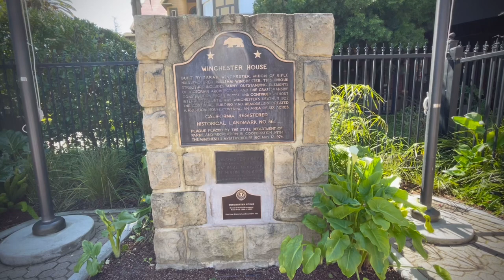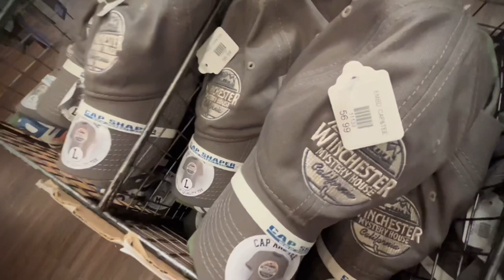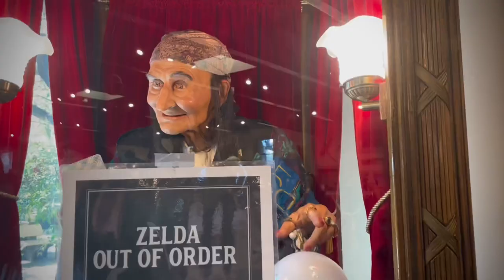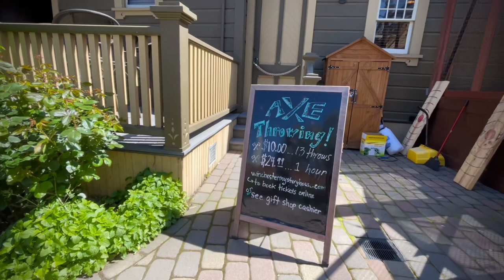Winchester mystery house | One of the most haunted places in the world | වින්චෙස්ටර් මන්දිරය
The Winchester Mystery house is a mansion in San Jose,California.That was once the personal residence of late Sarah Winchester, the widow of firearms magnate William Wirt Winchester. The house became a tourist attraction nine months after Sarah’s death in 1922. It is claimed to be one of the most haunted places in the world. But there is no evidence to support this belief.